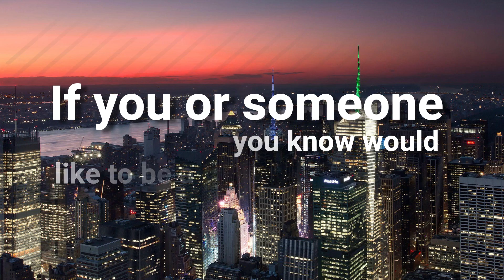Episode #025 Ben Levin, author.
In this episode Ben Levin, an autistic teenager author, shares his passion for writing. He has released his first young adult novel, “In The Hole”  and will soon be releasing a children's book series.
Ben is a true inspiration to all around him. He says that “Autism is not a curse – it is a gift.” It is a passion he has and the voice he is sharing.

If you'd like to be featured on an episode go